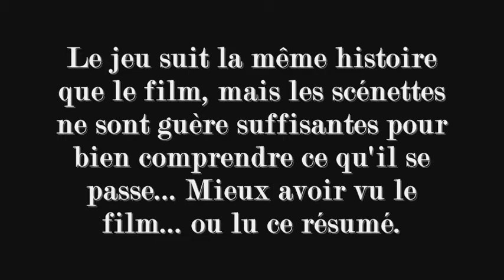Gaming Isa - Le Roi Lion (Megadrive)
Musiques : La Tentation de Simba (OST Le Roi Lion) ; Polkamon (Weird Al Yankovic) ; Hakuna Matata (OST Le Roi Lion)
Machine : Sega Megadrive

Keviouk (KuroPansa) m'a demandé un petit Gaming Isa sur ce jeu, donc dédicace spéciale à mon Belge préféré =) Ca m'a donné l'occasion de tester un montage et une vidéo un poil plus travaillés que d'habitude. Pardonnez juste les bafouillages dus au direct de temps en temps, pas évident de jouer et expliquer en même temps.

Petite précision : dans le niveau "Simba's Exile", je fais de nombreux allers-retours pour gagner du temps (le niveau étant beaucoup plus court que ce que j'avais prévu !), et pour éviter que les pierres me tombent dessus si je reste immobile.

Je ne possède bien sûr aucun droit sur les musiques employées ni sur le jeu (jai bien tenté le vaudou mais ça ne marche pas des masses), et encore moins sur l'idée d'origine (gloire aux Gaming Live de jeuxvideo.com).